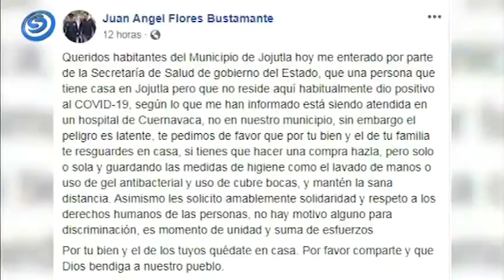HOY EN ANÁLISIS JURÍDICO: LAS IMPLICACIONES DE LA CONTINGENCIA EN MATERIA LABORAL